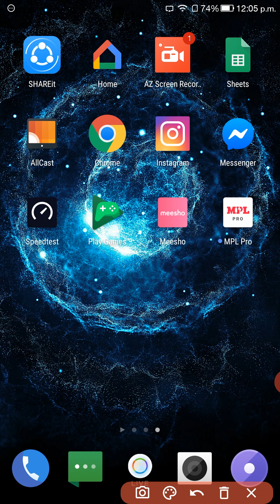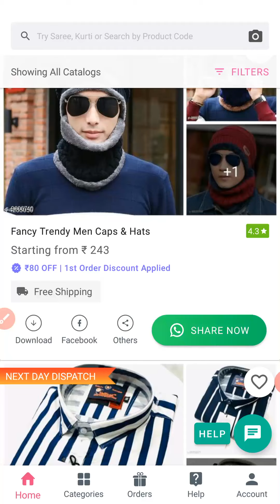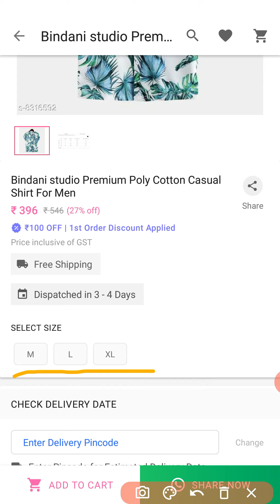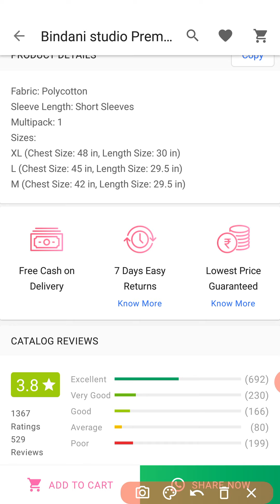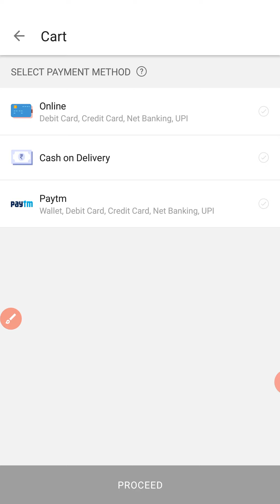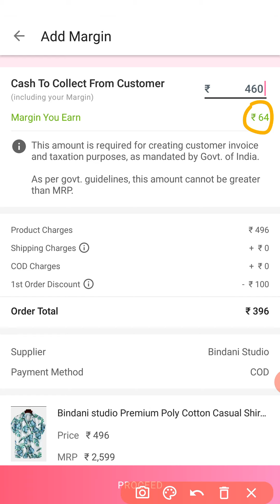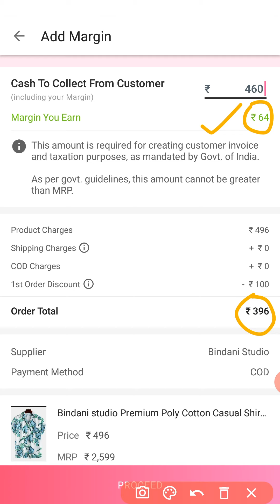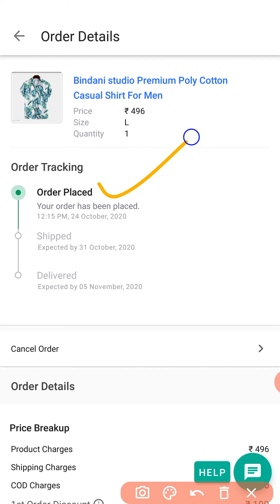How To Place Order In Meesho App? Customer Ke Liye Order Kaise Kare Meesho Par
Meesho app par customer ke liye order kaise kare? Ye video appko puri tutorial dega ki app meesho app par koi bhi samaan apne customers ke liye margin add kar ke order kaise kare. Meesho app par aap address add kar sakte hai, apna margin add kar sakte hai aur Cash on Delivery (COD) order place kar sakte hai.

Meesho app ek accha aap hai paise kamane ke liye. Humne kai saare video banaye hai Meesho app ke baare mein. Unhe zaroor check kariye ga. Making money online was never easier!